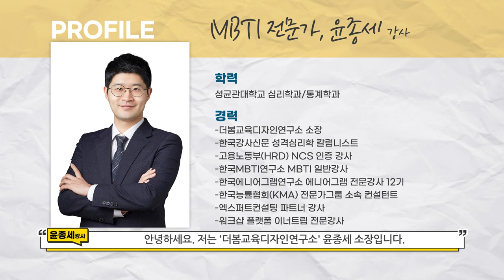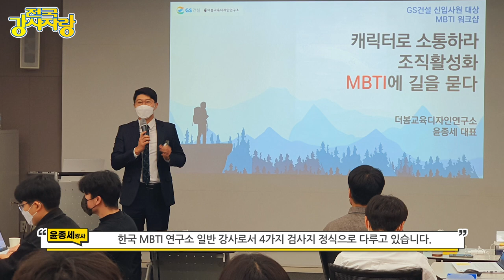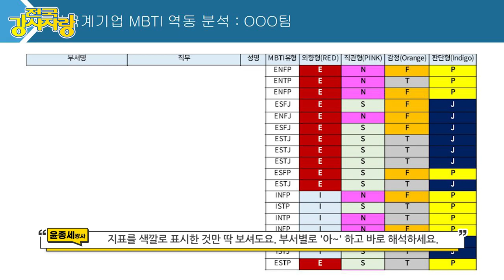MBTI 강사 1편) 전국강사자랑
오늘은 MBTI 전문강사님을 모셨습니다!
00:48 윤종세 강사님 소개
01:32 강의 프로그램 소개
03:57 요즘 MBTI 가 인기있는 이유는?
04:45 MBTI가 무엇인가요?
05:25 온라인/ 오프라인 MBTI강의는 어떻게 진행되요?
08:33 MBTI 강의 들은 수강생분들은 어떤 피드백을 주나요?
09:38 직장에서 부서배치에도 MBTI가 실제로 유용한가요?
10:34 MBTI강사가 되려면 자격증이 필요한가요?
12:46 MBTI유형 중 강사에 적합한 유형이 있다면?